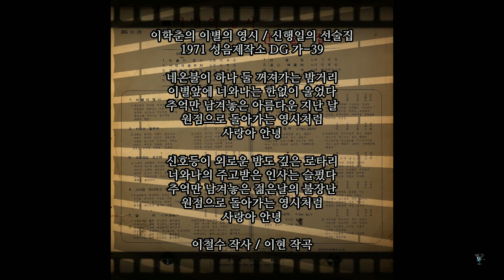이별의 영시 1971 이학춘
네온불이 하나 둘 꺼져가는 밤거리
이별앞에 너와나는 한없이 울었다
추억만 남겨놓은 아름다운 지난 날
원점으로 돌아가는 영시처럼
사랑아 안녕

신호등이 외로운 밤도 깊은 로타리
너와나의 주고받은 인사는 슬펐다
추억만 남겨놓은 젊은날의 불장난
사랑아 안녕